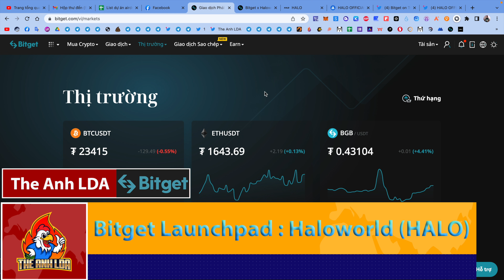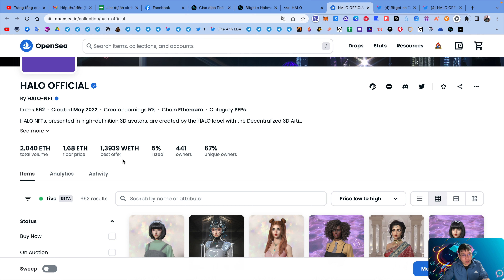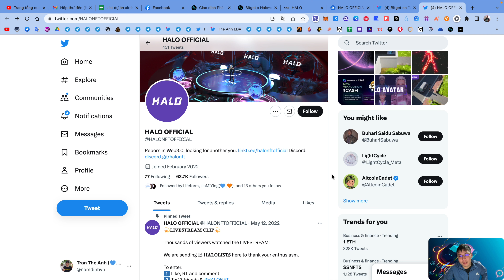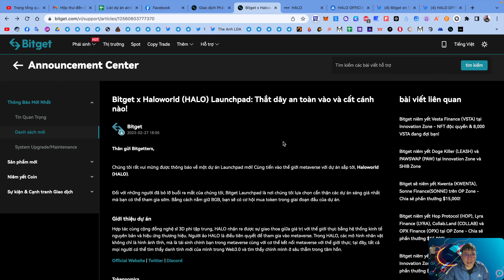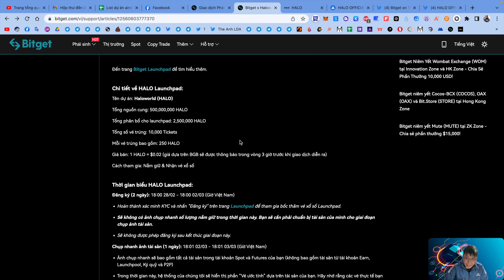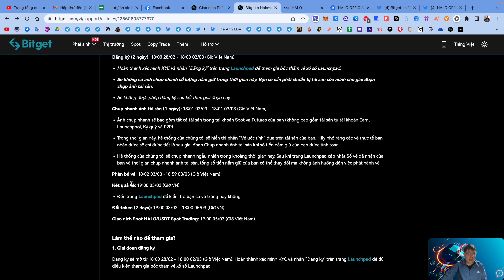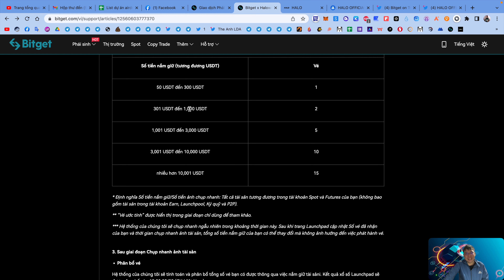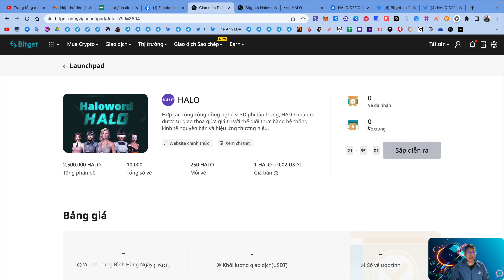Bitget Launchpad : Tranh mua Haloworld (HALO) sàn Bitget (kèo x10 - x50) | The Anh LDA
📍 Đăng kí sàn Bitget (KYC xác minh danh tính là bắt buộc) :
📍 Các mốc thời gian :
1. 18:00 28/02 - 18:00 02/03 : Đăng kí tham gia Launchpad.Ấn nút tại đây
2. 18:01 02/03 - 18:01 03/03 : Hold tài sản bất kì tối thiểu từ 50$ để nhận vé
3. Kết quả vé: 19:00 03/03
4. 19:00 03/03 - 18:00 05/03 : Trao đổi BGB lấy HALO tại đây
5. 19:00 05/03 (Giờ VN) : HALO list Bitget